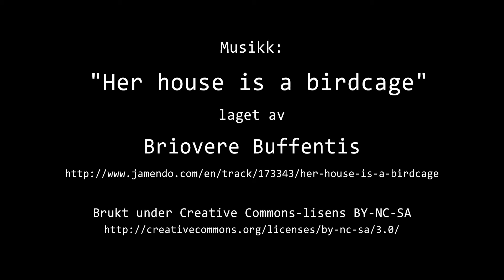Timelapse Cam 1 - 27. august 2019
Været i Moss tirsdag 27. august 2019.